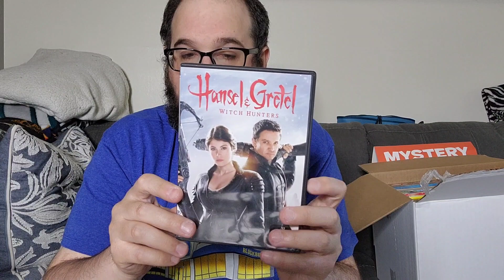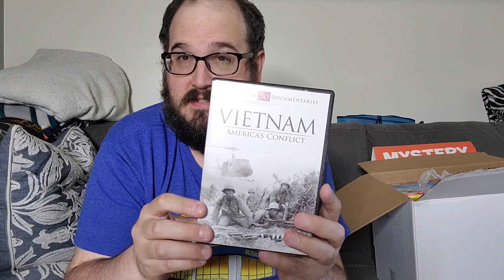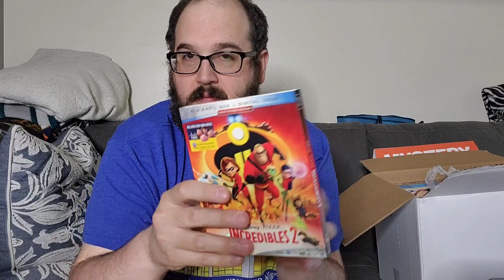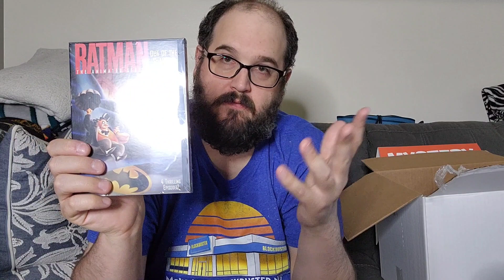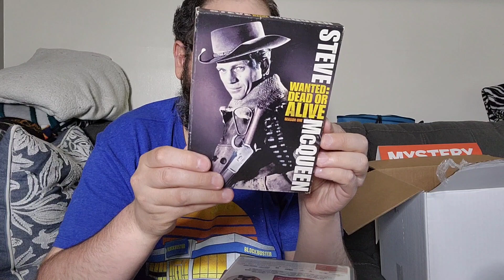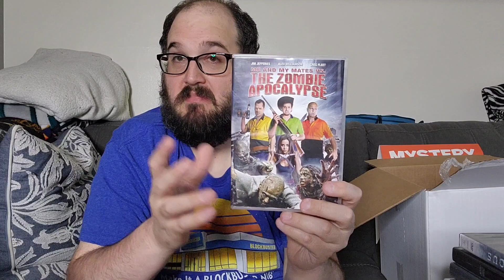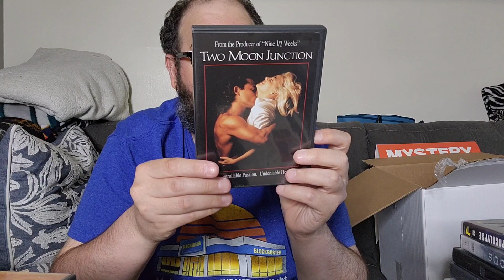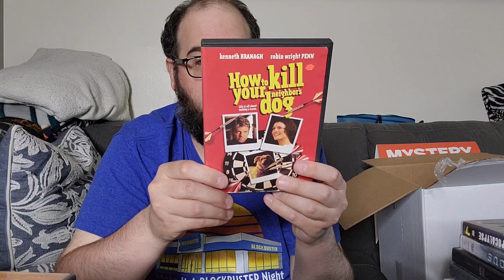I BUY A 2ND AND CHARLES MYSTERY BOX.... AND SCORE RESELL GOLD!!!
I bought Mystery boxes in 2020 at the height of the pandemic as a way for easy content and to support one of my favorite stores, 2nd and Charles. This time, it was a different 2nd and Charles and their condensed media section made me buy another one and I'm happy that I did!

EBAY STORE